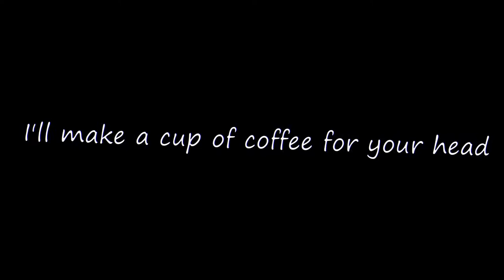Death Bed🛌....(Fortnite Montage)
The Death of The Bed!:)